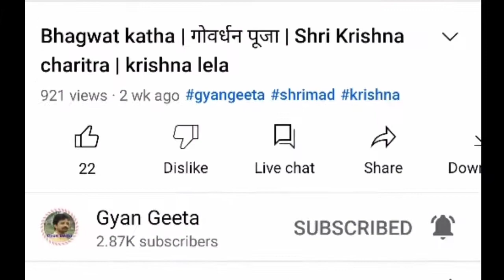भगवान शिव को क्यूं इतनी प्रिय है काशी | Bhagwan Shiv ke Kashi Prem ka rahasya | Shiv aur Kashi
@GyanGeeta shiv | shivkikahani | shivajimaharaj | kashi vishwanath | kashi vishwanath temple | kashi vishwanath temple varanasi | kashi vishwanath temple varanasi history in hindi | शिव की प्रिय नगरी काशी | history of kashi vishwanath temple |story of kashi vishwanath temple

राजा मनु के वंश में उत्पन्न सम्राट दिवोदास ने गंगा तट पर वाराणसी नगर बसाया । एक बार भगवान शंकर ने देखा कि पार्वती जी को यह अच्छा नहीं लगता कि वे सदा पति के साथ पिता के घर यानी के हिमालय में रहें । अत: पार्वती जी को प्रसन्न करने के लिए उन्होंने हिमालय छोड़ कर किसी सिद्ध क्षेत्र में बसने का निर्णय किया । उन्हें वाराणसी नगरी अच्छी लगी ।

शंकर जी ने अपने निकुम्भ नामक गण को वाराणसी नगरी को निर्जन करने का आदेश दिया । निकुम्भ ने वैसा ही किया । नगर निर्जन हो जाने पर भगवान शंकर अपने गणों के साथ वहां आकर निवास करने लगे । भगवान शंकर के साथ रहने की इच्छा से देवता तथा नाग भी वहां आकर रहने लगे ।

सम्राट दिवोदास अपनी वाराणसी नगरी छिन जाने से बहुत दु:खी हुए । उन्होंने तपस्या करके ब्रह्माजी से यह वर मांगा कि 'देवता अपने दिव्य लोक में रहें और नाग पाताल लोक में रहें । और पृथ्वी मनुष्यों के लिए रहे ।' ब्रह्माजी ने 'तथाऽस्तु' कह दिया । इसका परिणाम यह हुआ कि शंकर जी सहित सभी देवताओं को वाराणसी छोड़ देनी पड़ी।

कुछ महत्वपूर्ण वीडियो के लिंक-

भगवान शिव को क्यूं इतनी प्रिय है काशी
Bhagwan Shiv ke Kashi Prem ka rahasya
Shiv aur Kashi
kashi ka mahatva
काशी का संपूर्ण इतिहास
काशी क्यों है भगवान शिव का प्रिय धाम
all about kashi
Kashi History in Hindi
kashi ka itihas
banaras itihas
kashi history
Varanasi City Full History
kashi vishwanath
kashi vishwanath mandir
kashi
काशी विश्वनाथ मंदिर
vishwanath mandir
kashi vishwanath mandir ka rahasya
kashi mandir
काशी विश्वनाथ
baba vishwanath
kashi vishwanath ka mandir
kashi vishwanath ki kahani
kashi ka rahasya
kashi vishwanath darshan
baba vishwanath mandir
vishwanath
काशी
हिमालय छोड़ काशी क्यों आ गए भोलेनाथ
कैसे बसी काशी
क्यों शिव को प्रिय है काशी
शिव के पहले किसकी थी काशी